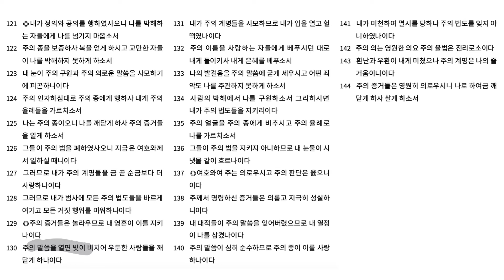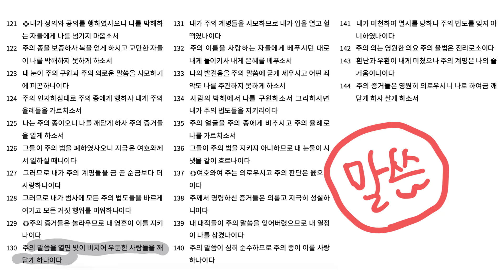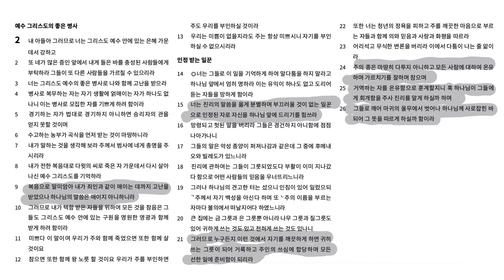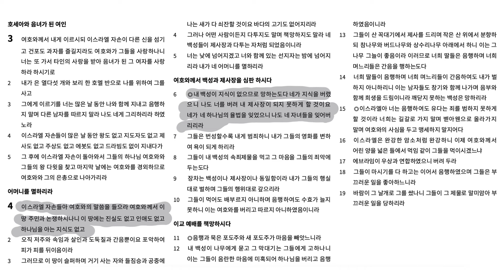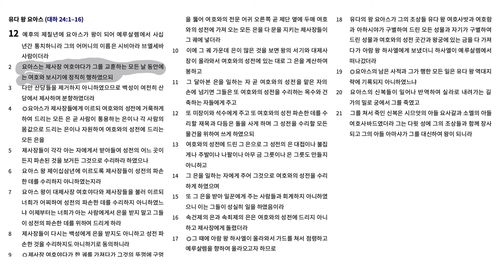하나님의 지식이 축복이 됩니다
역대기하 12장, 호세아 3,4장, 시편 119:121-144, 디모데후서 2장